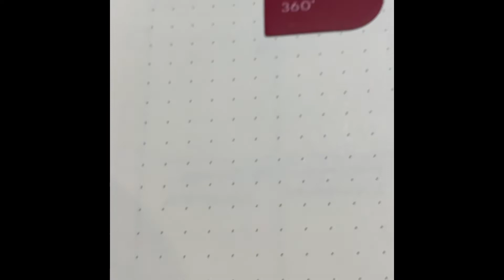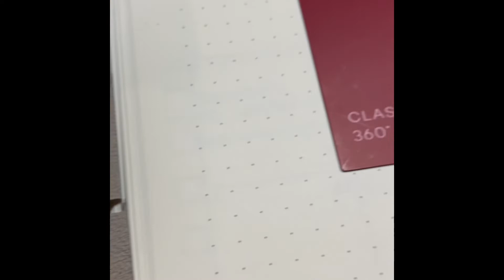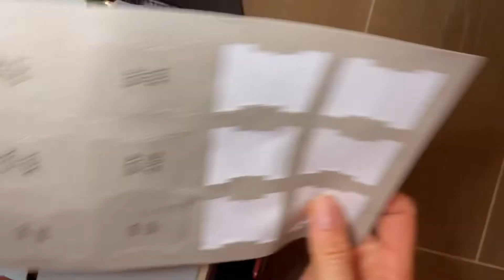Monthly Tabs. Гибкие табы для свободного планирования. Planner 2022